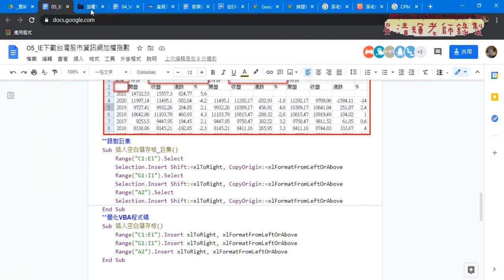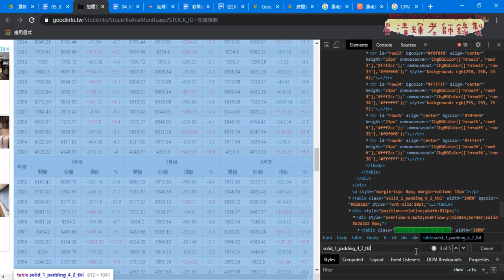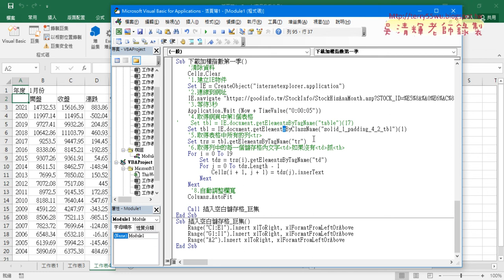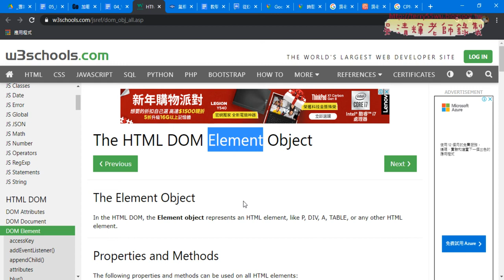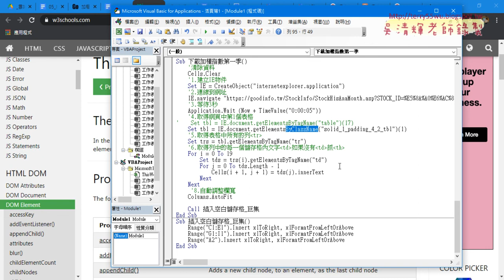05 IE物件改用ByClassName抓取所需資料範圍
上課內容：
01_重點回顧IE下載氣溫
02_將IE下載氣溫改為下載降雨量資料
03_改IE下載台灣股市資訊網加權指數
04_插入空白儲存格巨集與修改
05_IE物件改用ByClassName抓取所需資料範圍

課程理念：
1.以循序漸進的方式, 透過詳細的說明和實用的50個Excel VBA範例,
2.進而解說EXCEL與資料庫的結合，甚至將EXCEL當成資料庫來使用，

吳老師  110/1/18